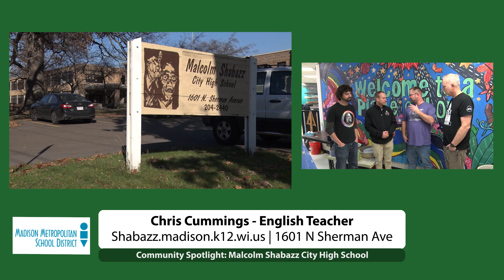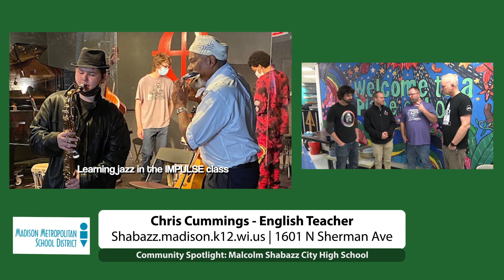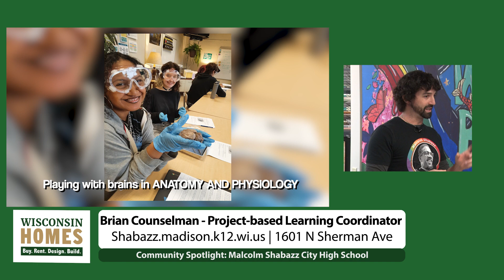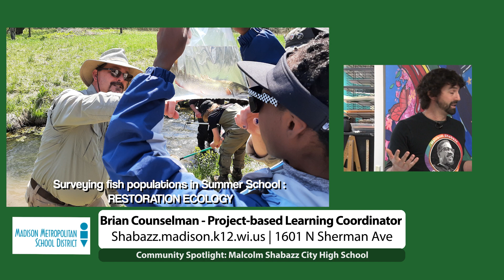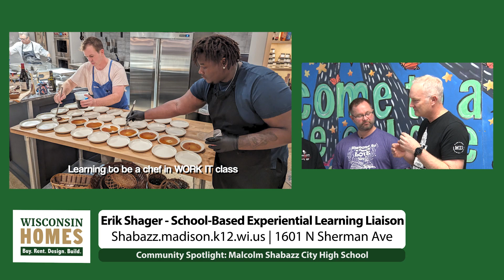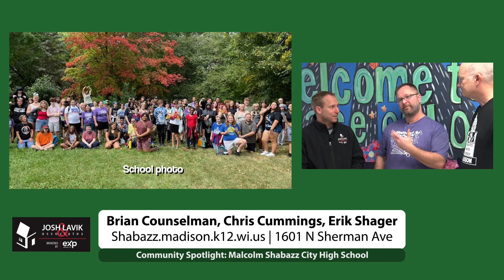WI Homes | Community Spotlight Shabazz City High School | 111523